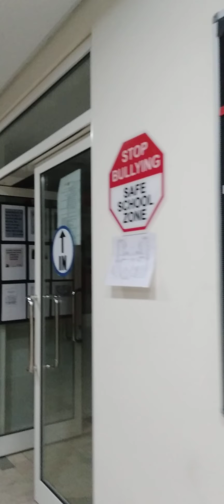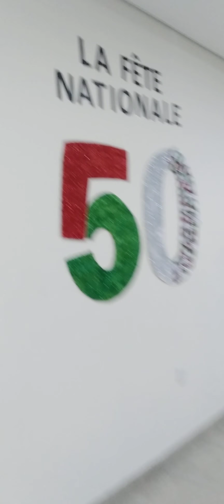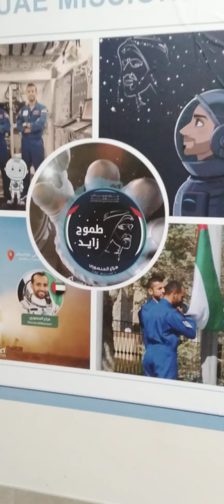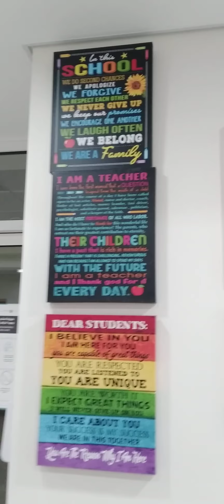patrolling inside school,,,